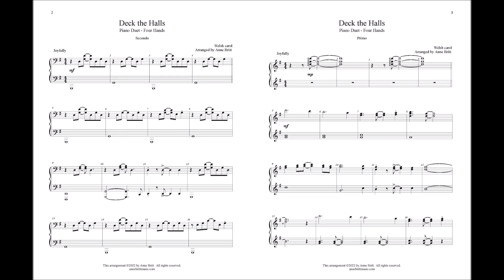Deck the Halls (piano duet)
A catchy, joyful arrangement using calypso rhythms and introducing some original material. One piano, four hands. Primo and secondo parts are both early intermediate level in difficulty. 8 pages for each part, or 13 pages for the combined score. The PDF download contains both layouts so you can play from the one you prefer. Performance time: approximately 4:15. Also available for intermediate piano solo.